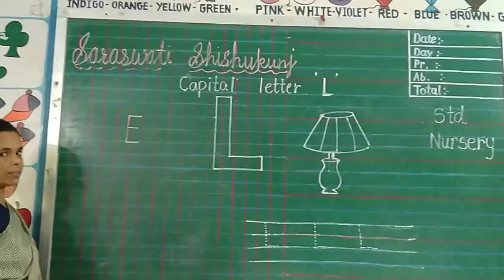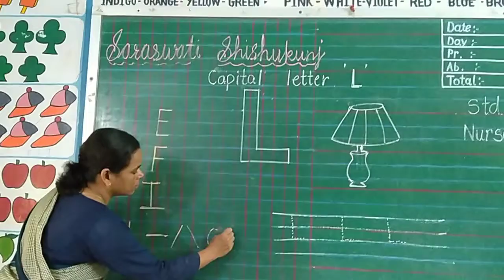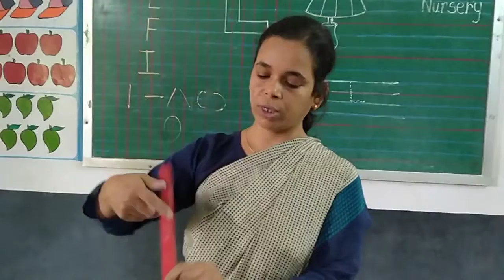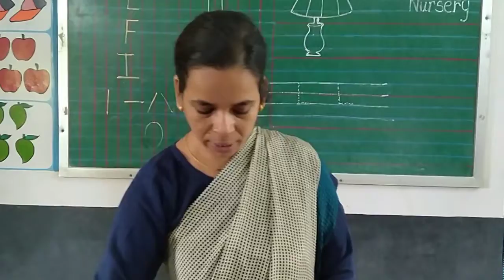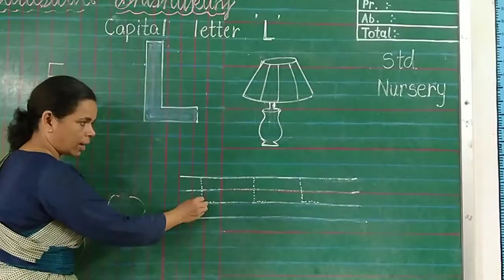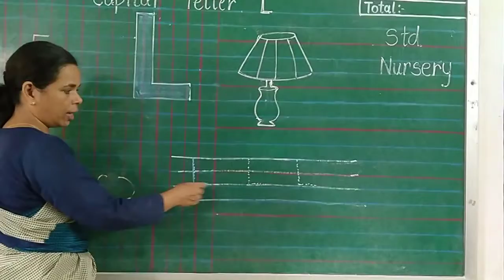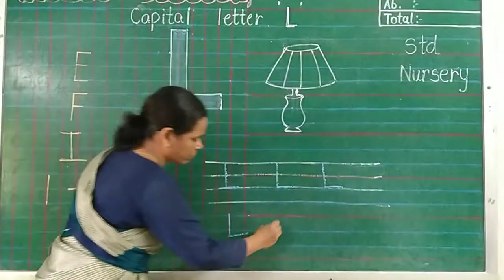Std: Nursery Sub: English Topic: Capital letter 'L'